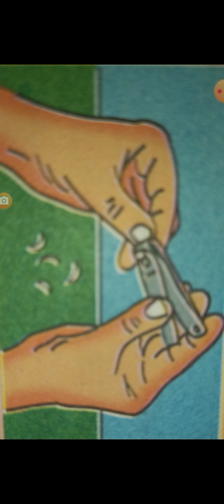24 September 2021